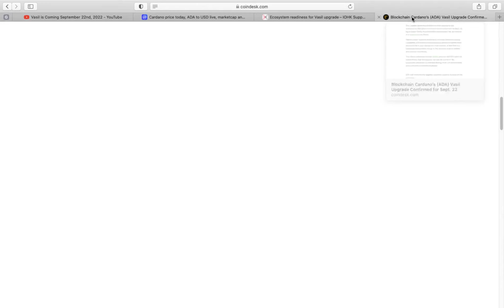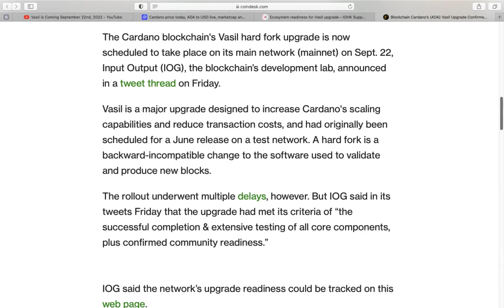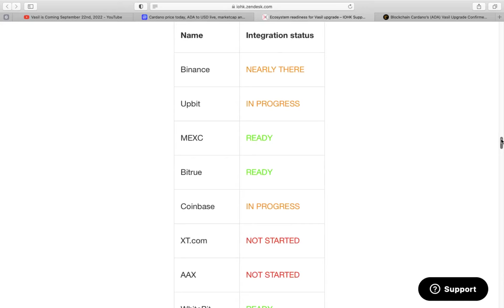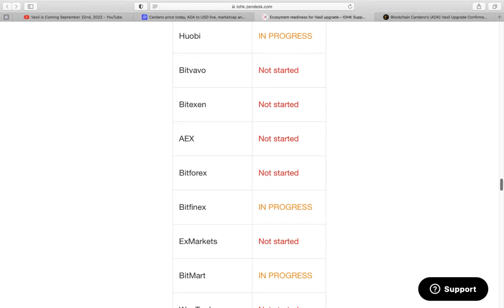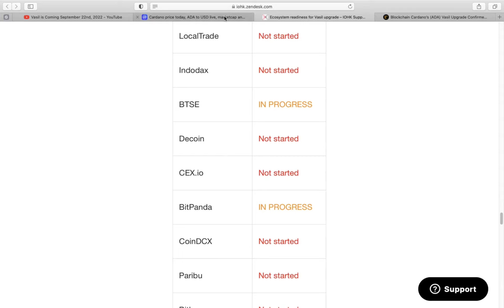Cardano - ADA - Vasil Hardfork - September 22nd - Biggest upgrade to Cardano - Whole new era coming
FREE CRO -  VISA debit card